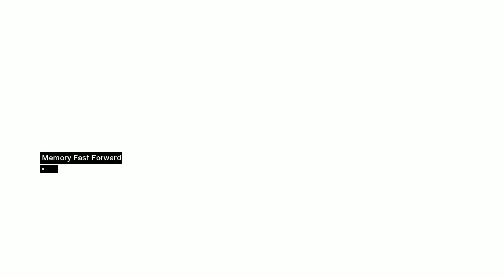Assassin's Creed 1 [Assassination] Garnier de Naplouse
Assassin's Creed 1 [Memory 3]